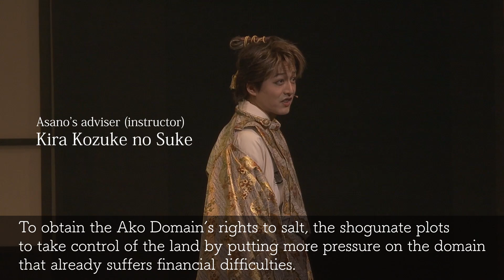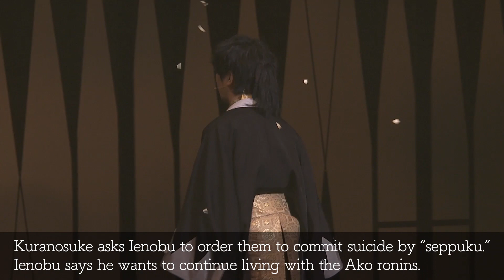Digest of “Chushingura Raid le Festival” for J-LODlive ｜『忠臣蔵 討ち入・る祭』ダイジェスト映像【for J-LODlive】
チャオ！明治座祭１０周年記念特別公演「忠臣蔵討入・る祭」
2020年12月28日～31日　明治座

る・ひまわり×明治座が「年末"祭”シリーズ」と題し、歴史的にも有名な人物や物語を、史実に忠実ながらも独特なオリジナル解釈によりお届けする歴史エンターテイメント時代劇。
2011年以降、第一部にお芝居、第二部にショーという二部構成で上演し、集客動員数は延べ10万人を超える人気シリーズの10周年記念公演。
日本の歌舞伎でも有名な、忠義の武士たちの物語「忠臣蔵」を題材にした演目をお届けします。

◆第一部：芝居「O-ICCEAN'S11～謎のプリンス～」
時は江戸時代中期の元禄15年。
勅使饗応役の任に就いていた赤穂藩藩主・浅野内匠頭が、江戸城にて、指南役である吉良上野介に突然斬りかかるという刃傷事件を起こす。
即日”切腹”を言い渡された主君の仇を討つため、浅野の家臣たち47名が吉良邸に討ち入り、吉良上野介の首をとるという江戸の人々にとって前代未聞の大事件となった「元禄赤穂事件」を、討入り後に唯一生き残った寺坂吉右衛門と赤穂浪士のリーダー大石内蔵助を主人公に、独自の解釈で作りました。

◆第二部：ショー「煮汁プロジェクト」
『本編「忠臣蔵」に関連したキャラクターたちがもしアイドルだったら？』をテーマに、出演者たちがキャラクターを演じながらチームに分かれて出し物を披露し、審査員から選ばれた5人のメンバーが江戸城でデビューする、というオーディション形式設定のショー。